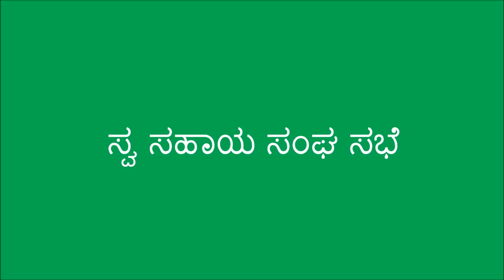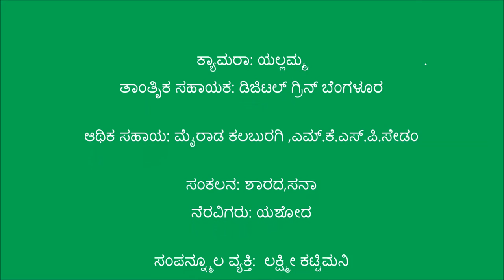Gulbarga_SAG part 4